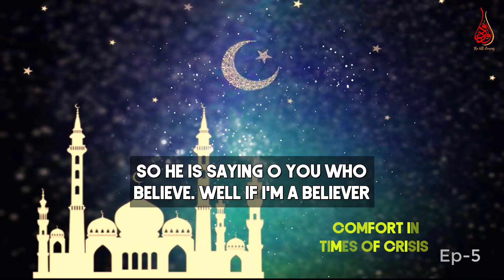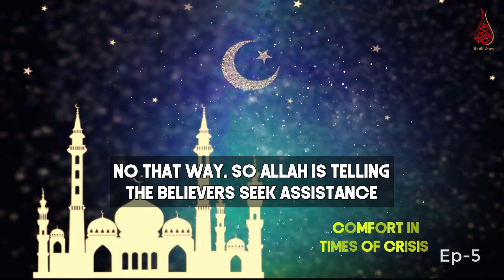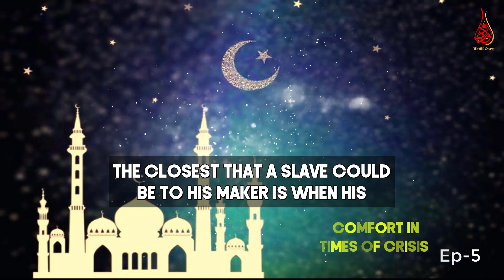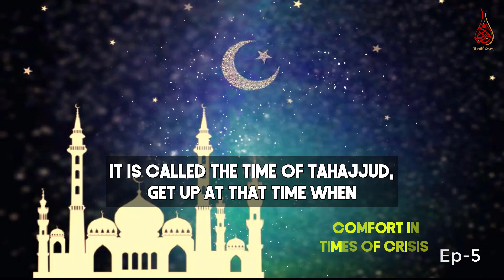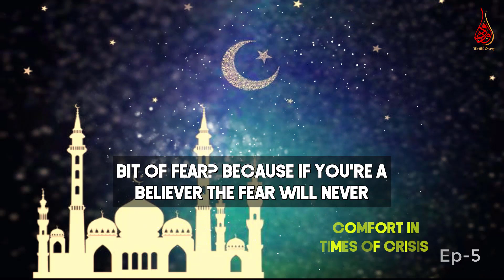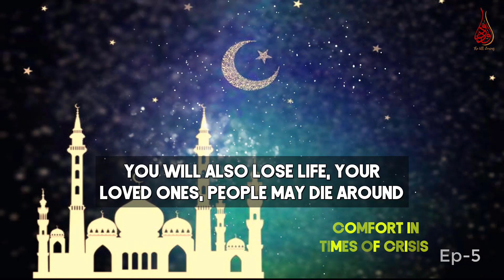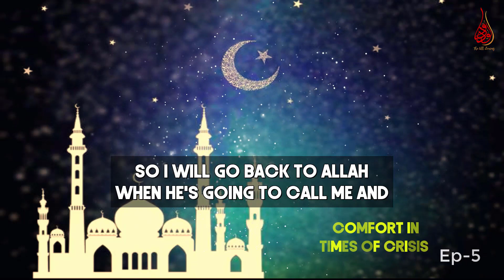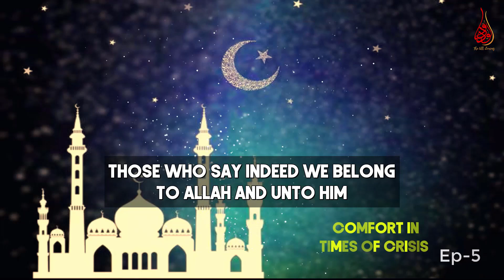Why Does Allah Speak About Patience Before Prayer In Surah Al-Baqarah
📌0:14 one of the most
0:44 it shows us how we can achieve comfort in times of Crisis
1:27 beautiful patience means
4:13 put your head on the ground and call out to your Maker.
4:30 Oh my Maker, help I need your help. Allah will respond
5:21 The Most Blessed moment is actually a portion of the night
8:42 This is your test.
11:47 leave behind something good,